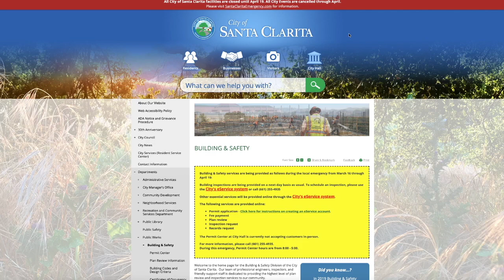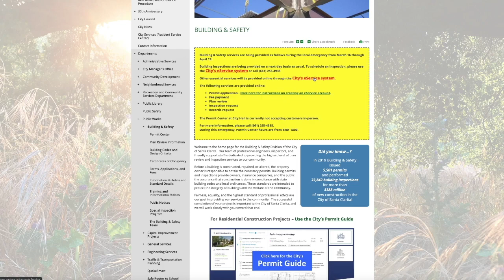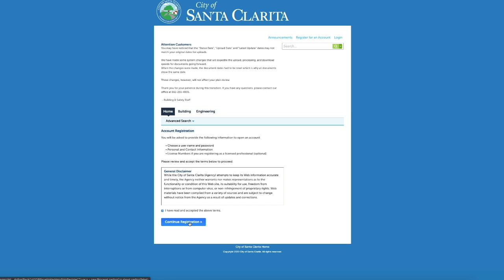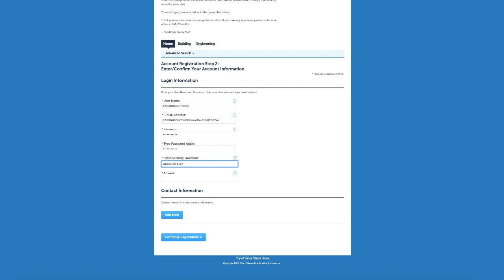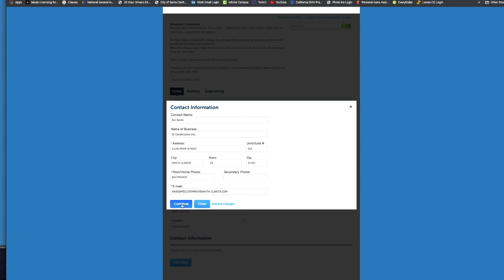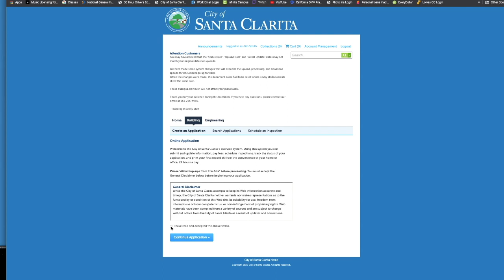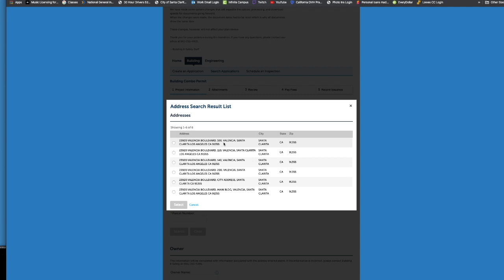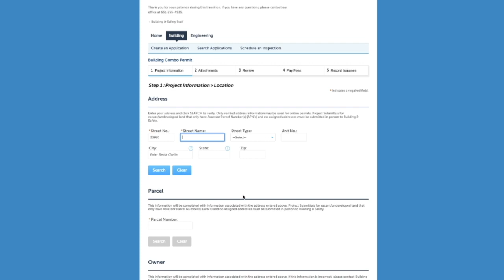eService Instructional Video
How to video on applying for a City of Santa Clarita permit online, including new user creation and basic application submittal.